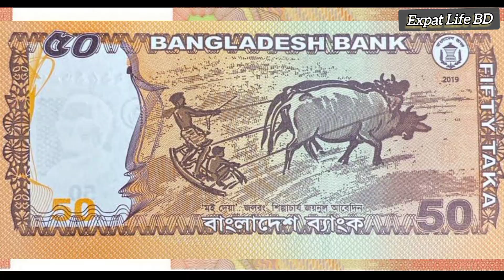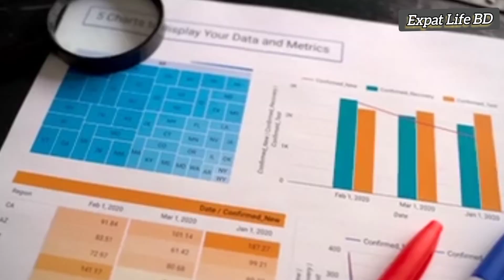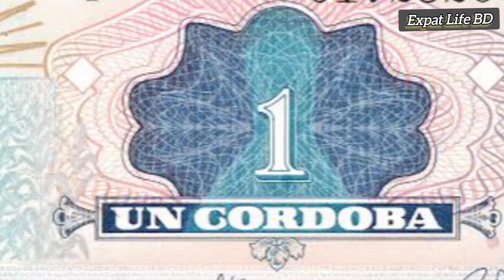নিকারাগুয়া দেশের টাকার মান কত? Nicaragua Country Currency Exchange Rate BDT || Nicaragua to taka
Aslamualaikum everyone,

Nicaragua country money exchange rate BDT. Nicaragua to Bangladeshi taka exchange rate. নিকারাগুয়া দেশের ১ টাকা বাংলাদেশের কত টাকা? নিকারাগুয়া দেশের মুদ্রার রেট কত?